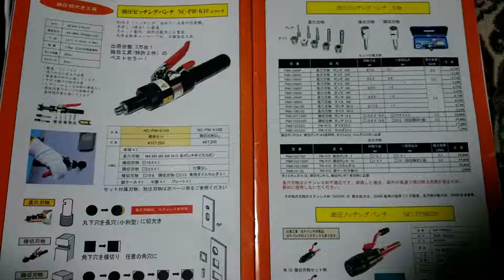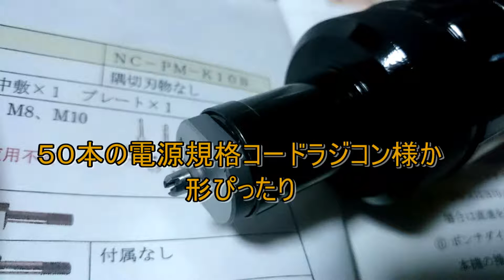NC-PM-K10A 西田ピッチングパンチ 重さ１．５キログラム 丸穴下地から角穴を作れます。５ミリのストローク、油圧は引っ込むタイプ、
軸は１０ミリでは無い、１０ミリのダイスでは通らない、３／８の寸切りか
イズミSH-10の部品は合わなかった。下穴、４ミリから油圧でパンチ
出来れば、ドリルやたけのこで加工するより、良い結果が出るか、
バリが出ないのがうれしい、西田さんのカタログ熟知しなければ、
北海道で展示していて、解説があって４，商品飛びつきました、
納期は１０日ぐらい、ヨドバシのネットで購入、以前安いシヨップに
メールで振り込み先来て振り込んでもなしのつぶてより、ヨドバシさんが
安心、価格も安心